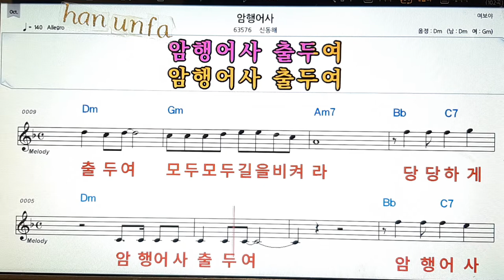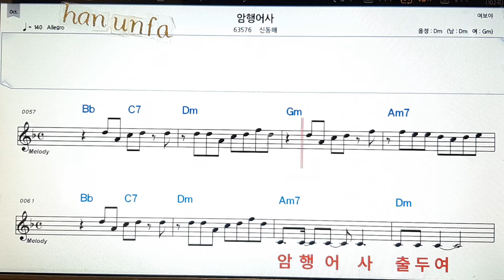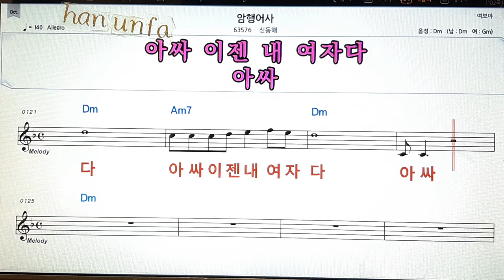암행어사/신동해💋노래방 반주*기타 코드 악보*가라오케💖Karaoke*Sheet Music*Chord*MR